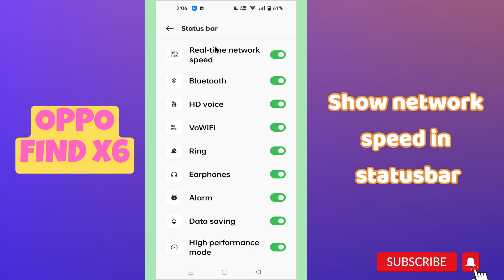Show network speed in statusbar || How to display network speed Oppo Find X6